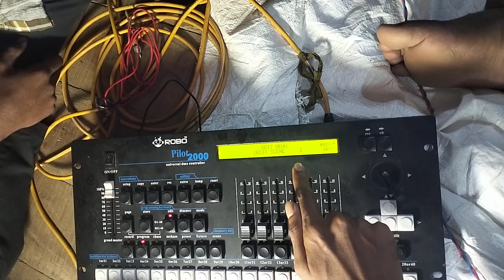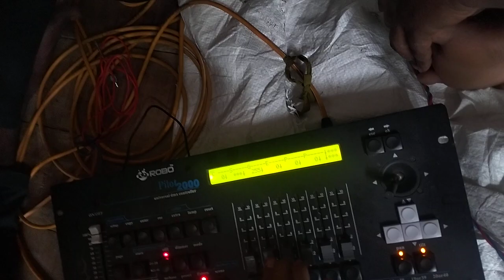ROBO,pilot 2000 Training 👍